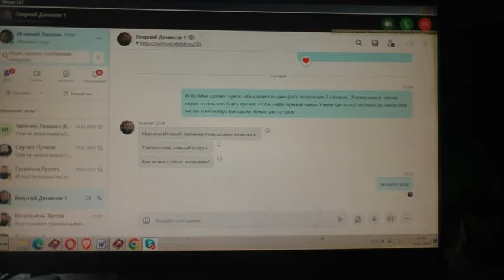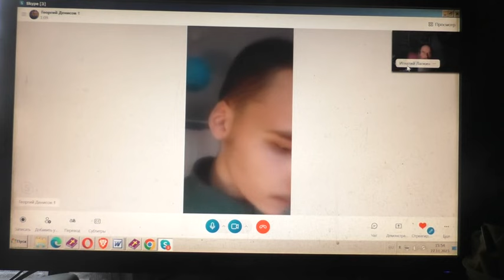Матф 1037 Кто любит отца или мать 27 11 2023